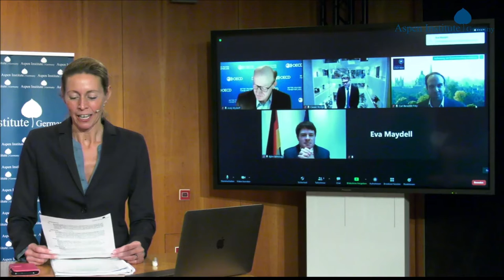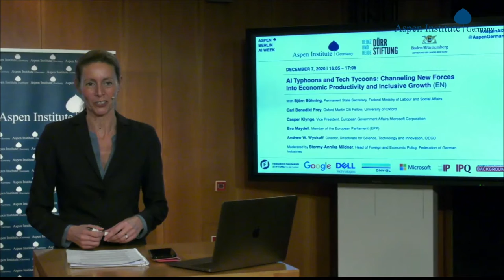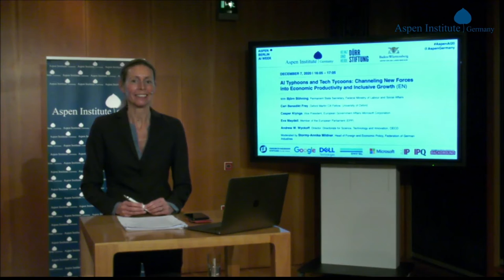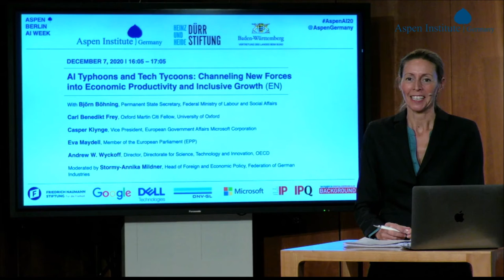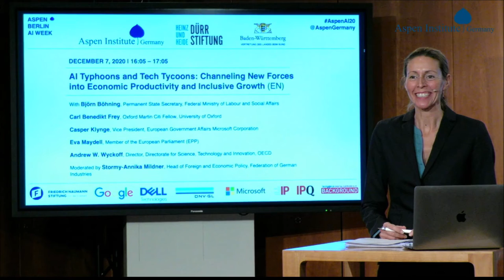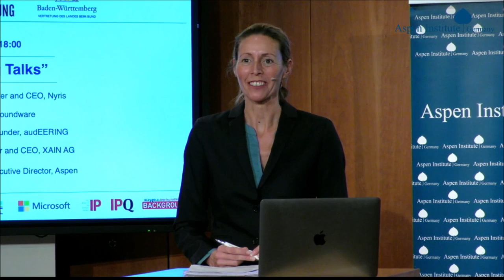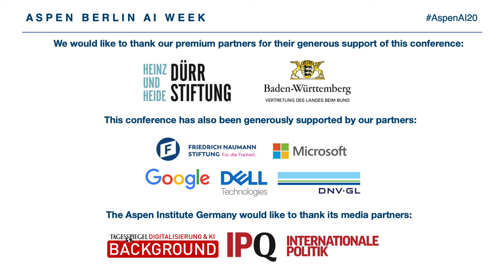Aspen Berlin AI Week 2020 - Day 1 - "AI Typhoons and Tech Tycoons"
The opening panel discussion, entitled "AI Typhoons and Tech Tycoons: Channeling New Forces into Economic Productivity and Inclusive Growth," featured:

• Björn Böhning, Permanent State Secretary, Federal Ministry of Labour and Social Affairs, Germany
• Carl Benedikt Frey, Oxford Martin Citi Fellow, University of Oxford; Author, The Technology Gap: Capital, Labor, and Power in the Age of Automation
• Casper Klynge, Vice President, European Government Affairs Microsoft Corporation
• Eva Maydell, Member of the European Parliament; EPP Coordinator for the Special Committee on Artificial Intelligence in a Digital Age
• Andrew Wyckoff, Director of the OECD Directorate of Science, Technology and Innovation

Moderated by Stormy-Annika Mildner, Head of Foreign and Economic Policy, Federation of German Industries (BDI)